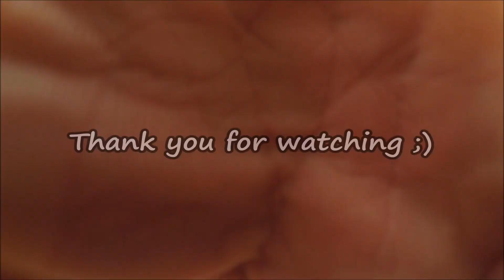Farmland Freestyle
Brave Browser, de snelste browser gericht op Privacy en Veiligheid.
Brave Browser, the fastest browser that focuses on Privacy and Security.